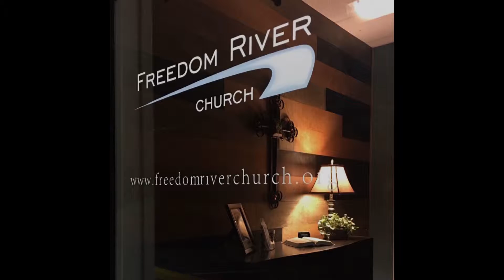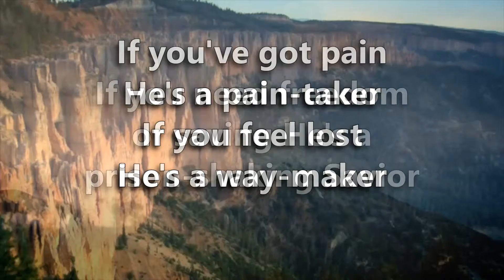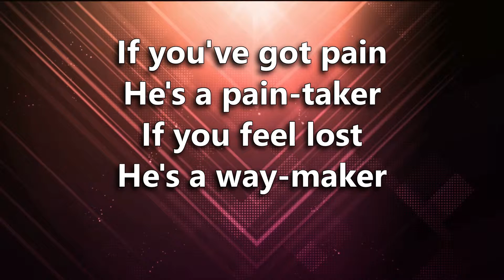Freedom River Church Sunday Praise 3/24/19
The Praise Team covers "Burning In My Soul" 0:33, "Chainbreaker" 5:30, "Tell Me" 8:46, and "Good Good Father" 12:50.